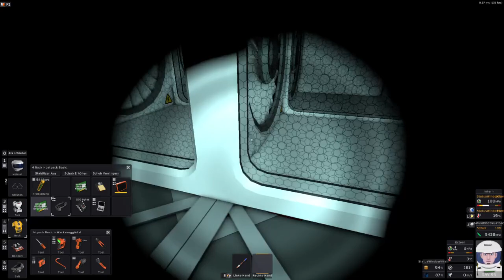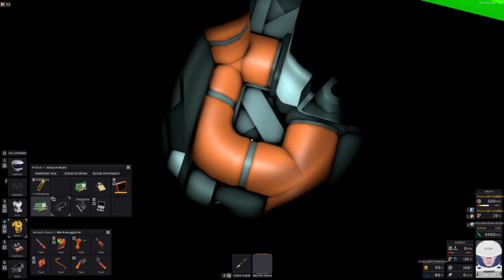Stationeers - Windkraft mal anders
Der IC Code

alias KabelMess d0
alias Lcd d1
alias GasSensor d2
alias AcVent d3
alias Filter d4
alias Schalter d5

Loop:
l r0 Schalter Open
s Filter On r0

l r0 KabelMess PowerPotential
bdns Lcd W1
s Lcd On 1
s Lcd Mode 2
s Lcd Setting r0
W1:
l r0 GasSensor Pressure
slt r1 r0 100
beqal r1 1 DruckAufbau
sgt r1 r0 140
beqal r1 1 DruckAbbau

sgt r1 r0 100
slt r2 r0 180
and r0 r0 r1
beqal r0 1 AcVentAus
j Loop

AcVentAus:
s AcVent On 0
j ra

DruckAbbau:
s AcVent Mode 0
s AcVent On 1
j ra

DruckAufbau:
s AcVent Mode 1
j ra

Switch:
beq Heitzen 0 HAn
beq Heitzen 1 HAus
j Loop

HAn:
move Heitzen 1
yield
j Loop

HAus:
move Heitzen 0
yield
j Loop